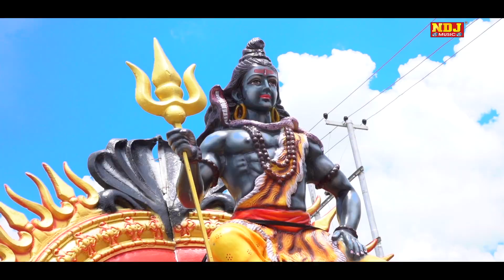भोले में तेरी पतंग | Sanjana | Priyanka | New Bhole Baba Song 2022 | सावन स्पेशल भोले बाबा DJ भजन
Song - Bhole Me Teri patang
Singer -  Sanjana
Artist - Priyanka Punjaban Group
Writer - Triditional
Camera - NNT
Director - NNT
Editor -  NDJ Music
Spl. Thanx -

Copyright @ Raju Cassettes Industries
(IPRS) IPI No. -
♪   Full Song Available On ♪
Gaana :-
Jio Saavan :-
Hungama :-
Wynk :-
Google Play :-

BSNL South & East : SMS BT
BSNL North  & West : SMS BT

►Haryanvi D.J Song 2018 | Khol Batan Meri Kurti Ke

►म्हारे गाम का पानी || Mahre Gaam Ka Pani || New Haryanvi Song

►Flani Set Flane Ke | Rukke मारण लाग्या गाम | Haryanvi Hit Song 2017

►"Bhodiya" - Anjali Raghav - Mohit Sharma - New Haryanvi Song 2017

►New 2017 हरियाणवी सॉन्ग "Do Balka Ki Maa" Romantic Haryanvi Song

►पतला दुपट्टा तेरा मुँह दिखे | Patla Dupatta Tera Muh Dikhe | New Haryanvi DJ Song 2017